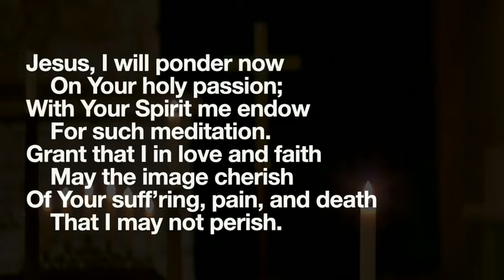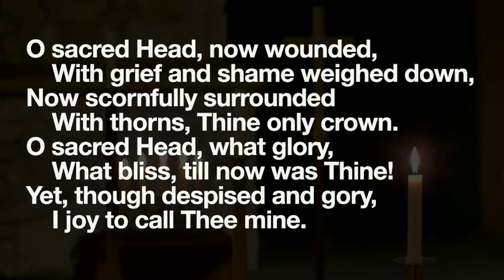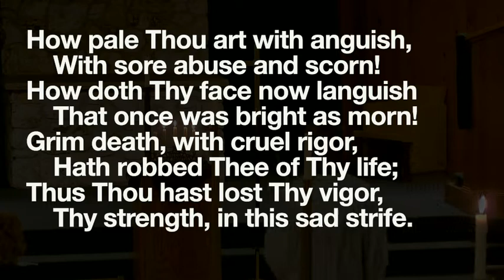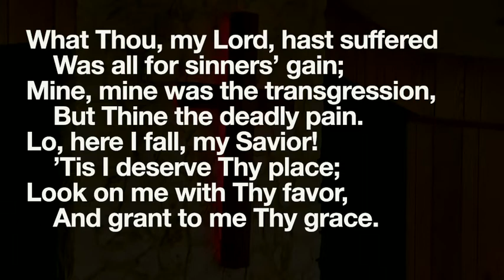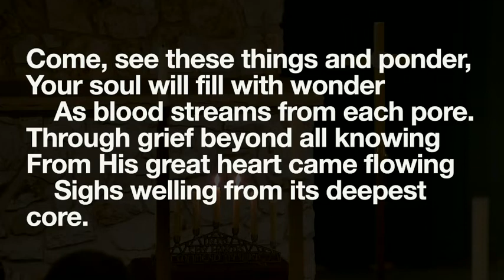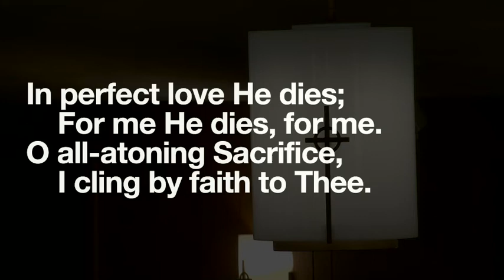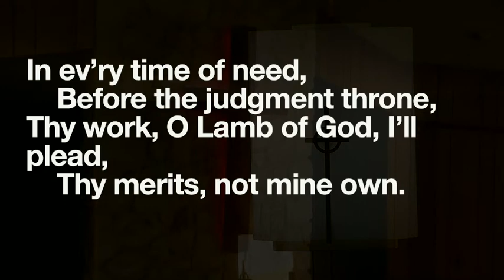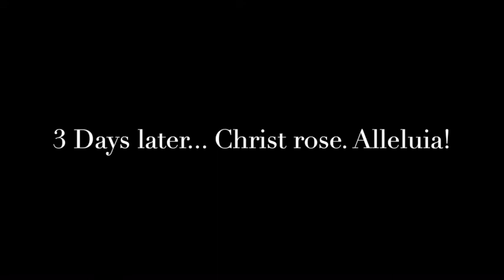Good Friday 2022